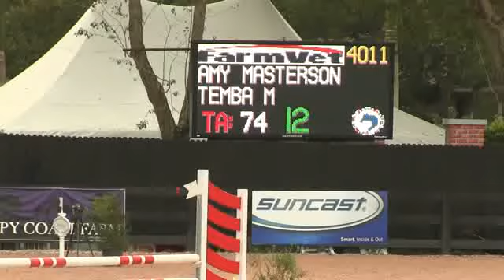Video of TEMBA M ridden by AMY MASTERSON from ShowNet!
TEMBA M ridden by AMY MASTERSON at WEF 6 2013.  This round is from class 1056, $1500 Farm Vet Adult Modified Jumper II.2.1 and finished 19 of 29.